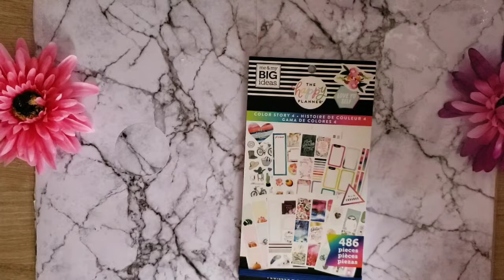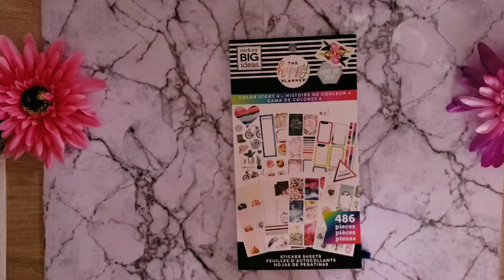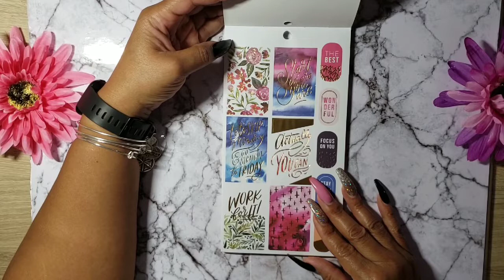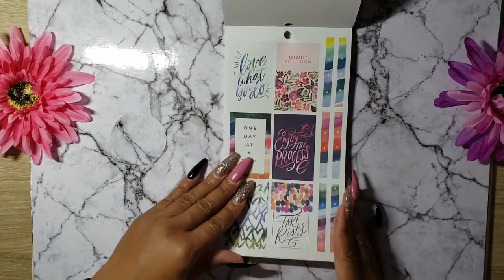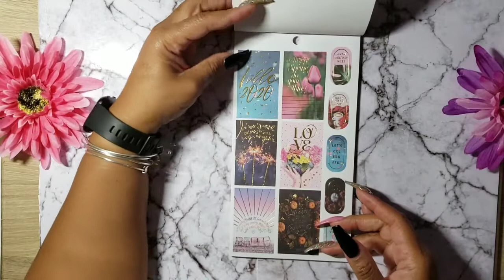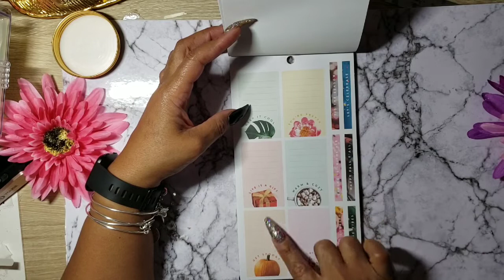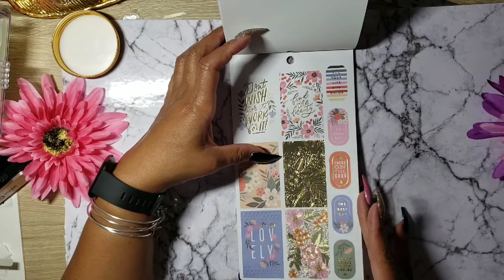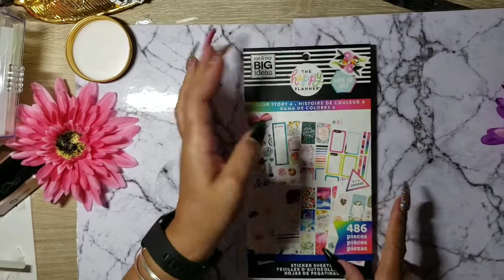Happy Planner | Color Story 4 | Flipthrough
Day 3 of my New Release flipthrough. Color Story 4